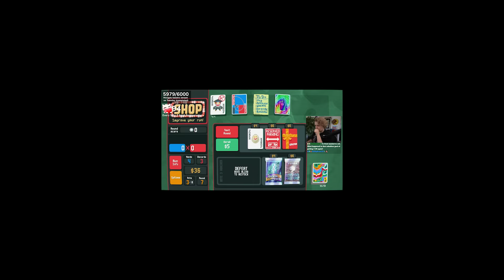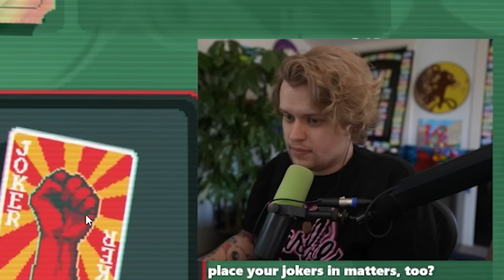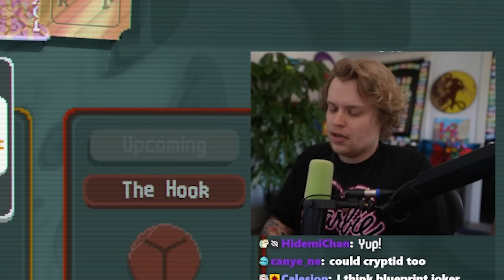What Is Better Than 1 Vampire?!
Intro: Honeycomb Highway - Sonic Lost World